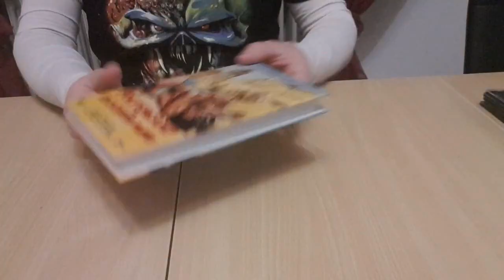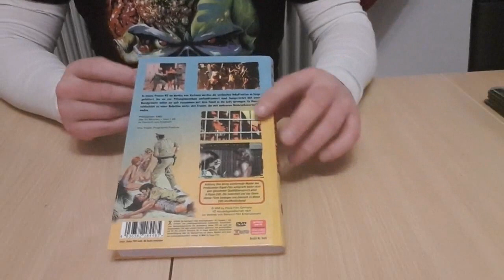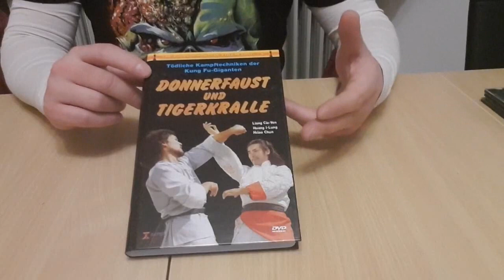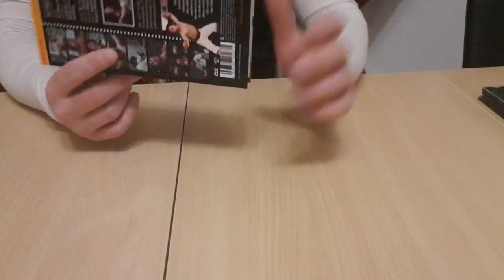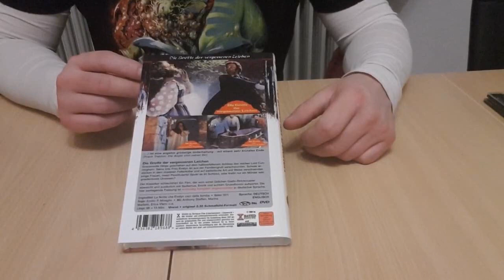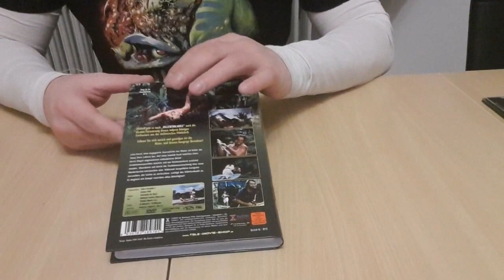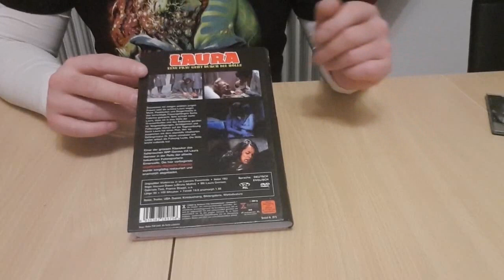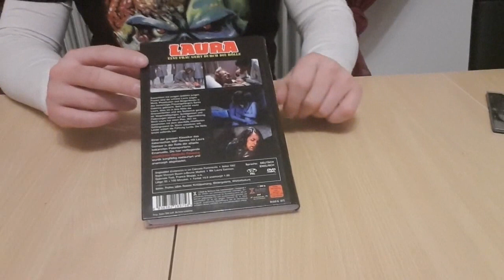Retro Unboxing #09 - X-Rated Hartboxen / Nummern 39 bis 43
Heute gibt es das Retro Unboxing mit dem guten Ebbe.
Er stellt euch mit seinen lockeren Art in den folgenden Videos seine persönlichen Lieblinge vor!
GROSSE HARTBOXEN und alles was mit RETRO EDITIONEN zu tun hat!

Hier kommt ihr zu seiner Hartboxen Overview mit Interview

Ich hoffe ihr habt Spaß mit ihm und könnt sein geliebtes
Hartboxen Hobby mit ihm teilen.

Hier kommt ihr zu meinen Shops wo ich alles bestelle:
HD - Film Portal:

Euer Vorhees82